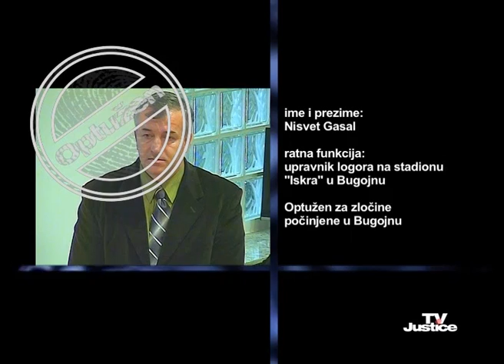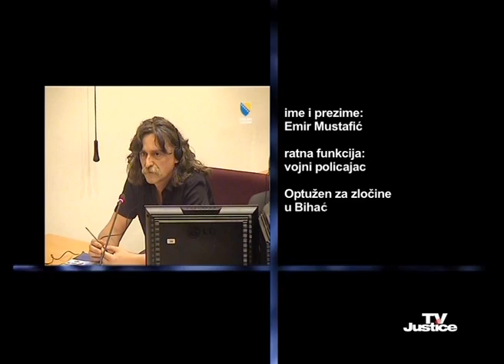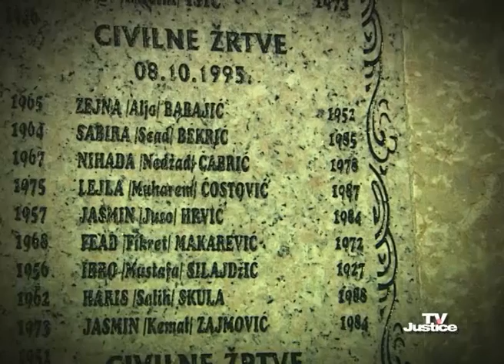TV Justice Magazine I Episode 22: 16 Anniversary of the Tesanjka Village Bombing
The October issue of TV Justice magazine brings an overview of the most important trials held before the Court of BIH War Crimes Chamber in September.

This October marks the 16 anniversary of the Tesanjka village bombing in which nine people were killed while dozens were injured. The youngest victim was nine and the oldest 68 years old. The victims' families complained to the authorities for not apprehending the perpetrators of these crimes after all this time. The response was that the judiciary cannot complete the investigation or raise the indictment since there is no agreement about identifying the criminal.

The guest of this month's edition is the President of the High Judicial and Prosecutorial Council of BiH, Milorad Novkovic.

In October, TV Justice interviewed people of Tesanj about their opinion of war crimes trials at the Court of BiH.